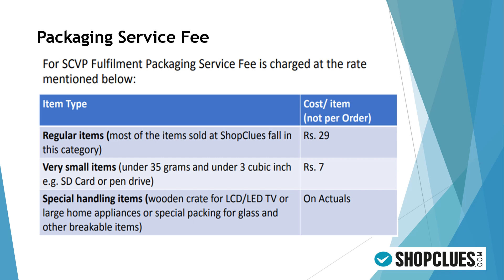The Fulfilment and Packaging policy for sellers on ShopClues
Merchant Fulfilment and Packaging Policy